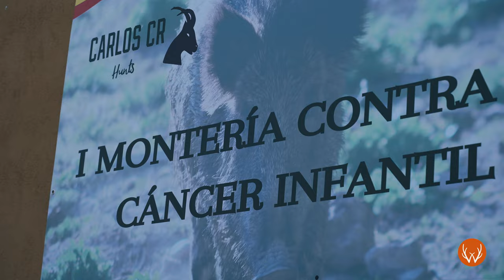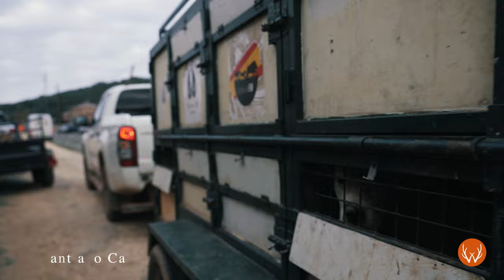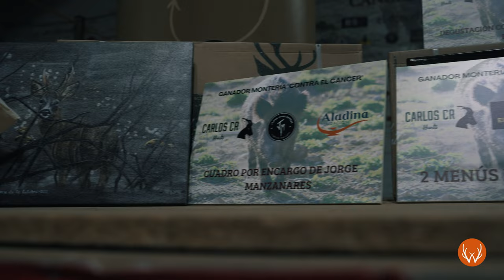MONTERÍA CONTRA EL CÁNCER INFANTIL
Una montería benéfica en apoyo de la Fundación Aladina que lucha contra el cáncer infantil. En esta ocasión, los cazadores se unen para ayudar a los niños que sufren cáncer.